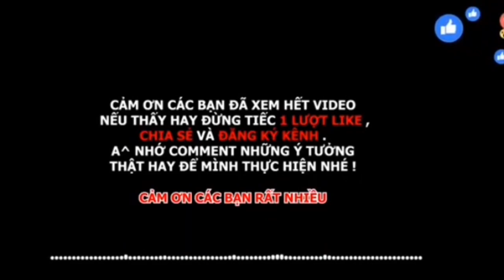Đức Tú falconry | Goshawks bổi qua tay sẽ như thế nào